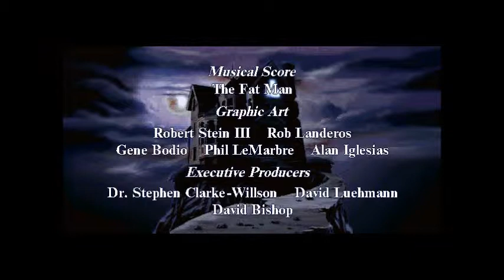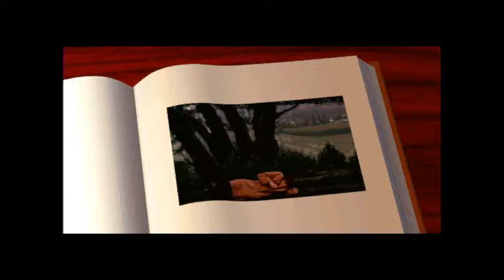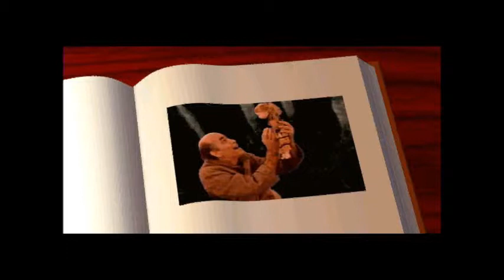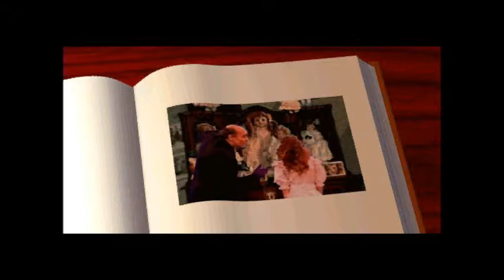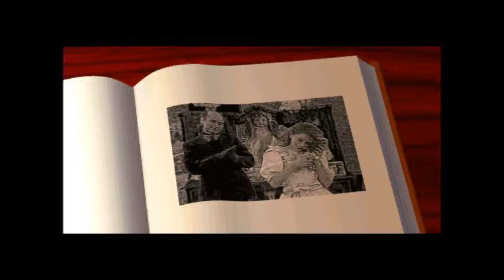Let's Play: The 7th Guest- Part1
Nobody should eat that cake